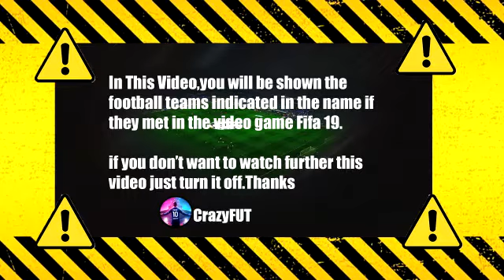Genoa vs Salernitana 1-1 Highlights | Serie A 2021/2022